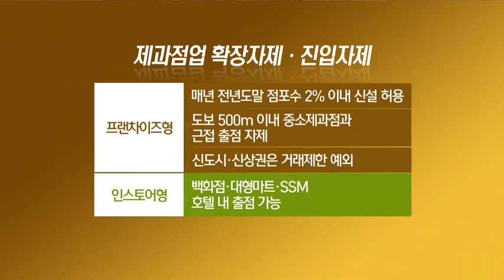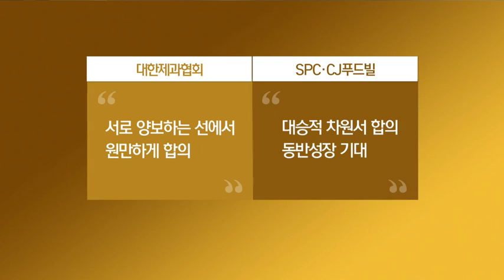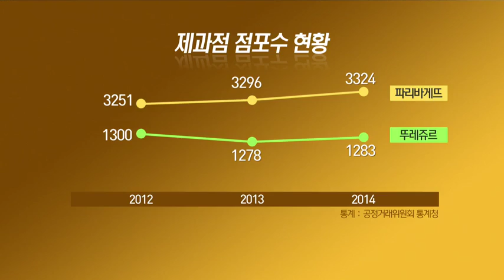제과점업, 적합업종 재지정…대기업 출점 3년간 '제한'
02/23 MTN 투데이

논란이 됐었던 제과점업이 중소기업 적합업종으로 재지정됐습니다. 앞으로 3년간 대형 프랜차이즈는 출점이 제한되는데요. 자세한 얘기 박수연 기자와 함께 나눠보겠습니다. 박 기자, 오늘 제과점업이 적합업종으로 재합의가 된거죠?